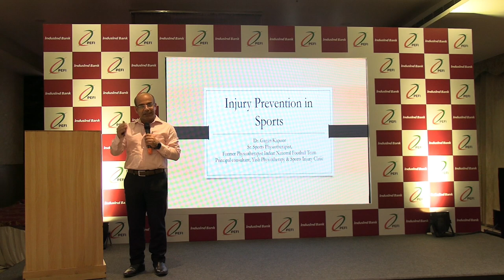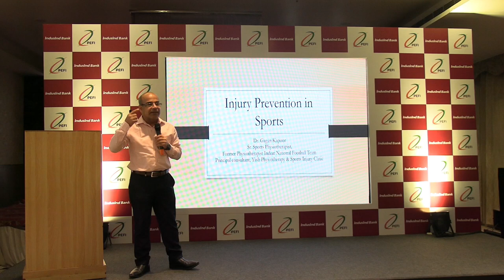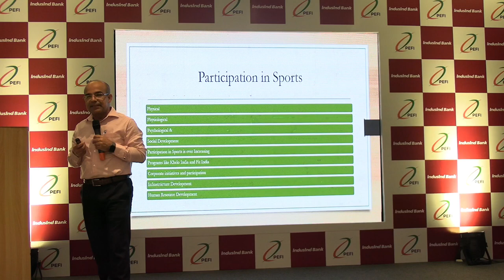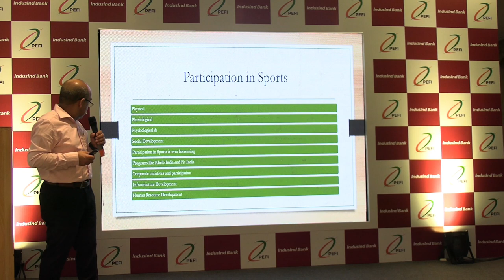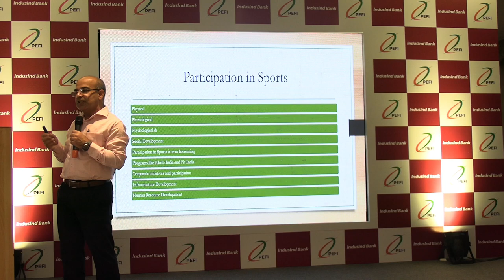Sports injury session part 2